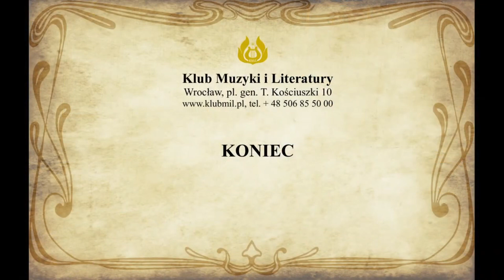Koncert kameralny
Klub Muzyki i Literatury we Wrocławiu zaprasza na koncert kameralny
9 marca (wtorek) 2021 roku o godz. 18.00
Wstęp z zaproszeniami

Ewelina Pachucka-Mazurek - skrzypce
Anna Starzec-Makandasis - fortepian